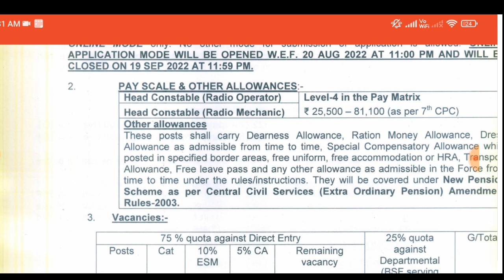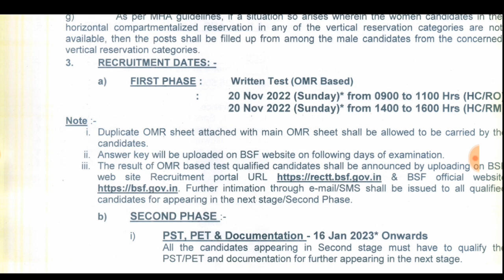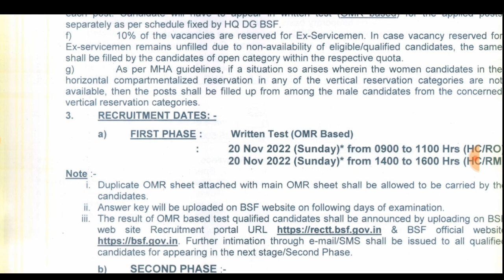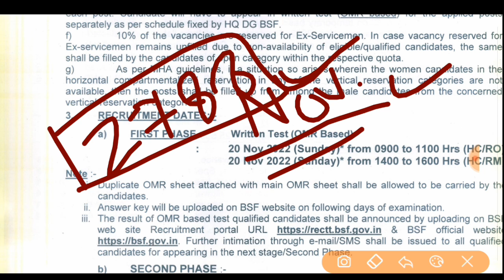BSF Tradesman Written Exam Confirm Date 2022 | BSF Tradesman 2022 Joining Date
BSF ट्रेडमैन की संपूर्ण कोर्स के लिए अभी डाउनलोड करें Best Exam App

bsf bharti 2022bsf recruitment 2022 tamil bsf recruitment 2022 telugu bsf recruitment 2022 last date bsf recruitment 2022 in karnataka bsf recruitment 2022 jxu0026k bsf recruitment 2022 vacancy bsf vacancy iti bsf vacancy 114 bsf vacancy notification 2022 bsf vacancy eligibility bsf bharti 2021 date bsf bharti kaise hoti hai bsf bharti 2022 notification bsf bharti 2022 physical test bsf bharti running girl bsf bharti for female 2022 bsf bharti ke liye document bsf bharti 2022 date bsf bharti running 5 km bsf bharti me hight bsf bharti running bsf bharti 2022Hello friends, how are you all? Today we will talk about the recruitment. He has issued a direct recruitment advertisement from the (BSF. In this recruitment, Aircraft Mechanic, Radio Mechanic, Flight Gunner, Engineer,Sub Inspector, Head Constable (Store Man), Constable Vacancies and candidates can apply from any state. Female and male candidates can apply. Other Details of BSF Constable Recruitment 2022, BSF SI Recruitment 2022, BSF Constable Bharti 2022, BSF Constable Vacancy 2022, BSF Head Constable Notification 2022, Sarkari Result, age limit, eligibility, last date to apply, application fees are explained below in detail, Babu Foji